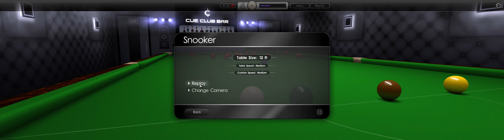Cue Club 2 - my 32nd 147 snooker break ultrawide.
Music: Oceanlab - Sirens of the sea (Above & Beyonds Original Mix)